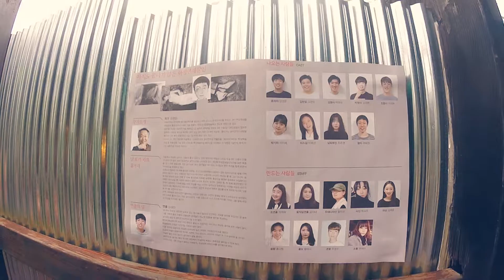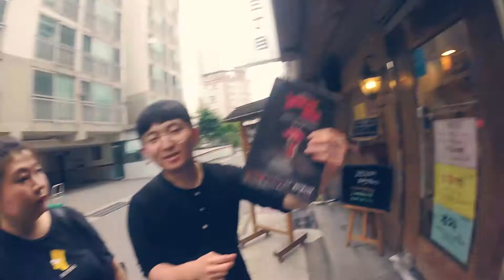살인의 추억 원작 연극 "날 보러와요" "이영봉의 행복한일상 Vlog #9 날보러와요"ㅣBAOstars